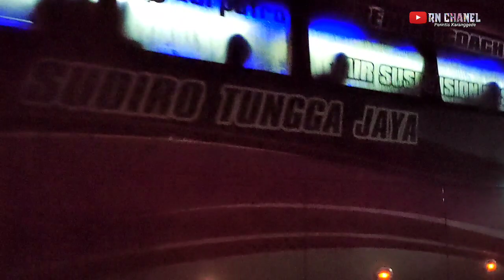Bikin haru!? demi ketemu sang ayah anak dri driver sudiro tungga jaya ini rela menunggu lihatin jln🤗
Demi ketemu sang ayah anak ini rela menunggu,orang ini gak tau ada bus datang dan apa yg terjadi
assalamu'alaikum wr wb sobat kali ini masih dikisaran Karanggde ea,ada sebuah momen luar biasa dmna anak&istri dri crew STJ khamcatka mas Edi ditunggu'n anak bwat melepas kangen hampir tiap x ada bus datang langsung lari🤗 ouh iya sobat sekarang ada PO baru lagi yg masuk di jalur Karanggde lagi lho wah bakalan makin rame dijalur sini pasti y nie sobat yux simak Vidio y langsung aja ea🙏🙏🙏